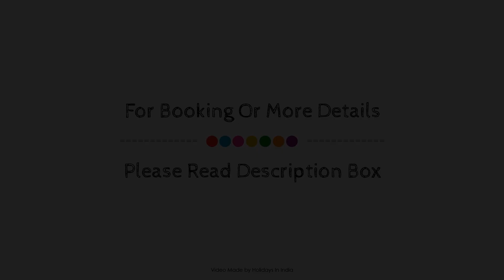Hotel Dolphin International, Varanasi, India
About Property:
Located in Dasaswamedh Ghat, Hotel Balaji International is a perfect starting point from which to explore Varanasi. The property offers a high standard of service and amenities to suit the individual needs of all travelers. Facilities like free Wi-Fi in all rooms, 24-hour security, daily housekeeping, fireplace, taxi service are readily available for you to enjoy. Each guestroom is elegantly furnished and equipped with handy amenities. The property offers various recreational opportunities. Hotel Balaji International is an excellent choice from which to explore Varanasi or to simply relax and rejuvenate.
Searching For
1. Hotel Dolphin International - Varanasi
2. Hotel Dolphin International - Varanasi Virtual Tour
3. Hotel Dolphin International - Varanasi Rooms
4. Hotel Dolphin International - Varanasi Amenities
5. Hotel Dolphin International - Varanasi Videos
6. Hotel Dolphin International - Varanasi Offers
7. Hotel Dolphin International - Varanasi Deals
Audio Credit:
Track Title: Subway Dreams
Artist: Dan Henig